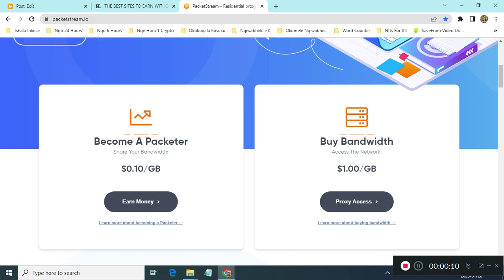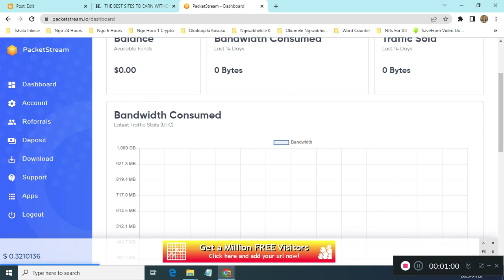Free Bitcoin Miner For Beginners At Packetstream